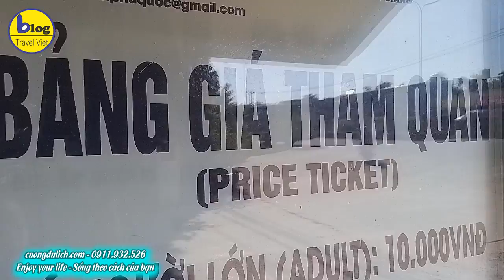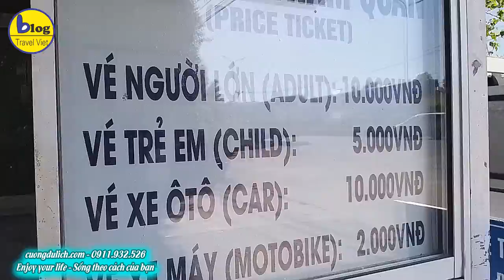Suối Tranh Phú Quốc 2021 - hướng dẫn tham quan đầy đủ và chi tiết nhất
Khu du lịch Suối Tranh là một khu du lịch ẩn chứa nhiều điều hấp dẫn và thú vị nằm ở đảo ngọc Phú Quốc, cách trung tâm thị trấn Dương Đông khoảng 9km về phía Nam.
Trước kia Suối Tranh còn rất hoang sơ, đơn thuần là một trong những điểm nghỉ ngơi giải trí của dân địa phương sau những ngày làm việc mệt mỏi hoặc khi có lễ hội lớn trên đảo. Ngày nay, Suối Tranh là điểm du lịch ưu thích của khách thăm quan và cũng là nét đặc trưng của Phú Quốc.
Từ ngoài cổng vào Khu Du lịch Suối Tranh Phú Quốc, đi qua đường mòn lát những viên đá nhỏ, sau khoảng 30 phút đi bộ, du khách được đến với một ngọn thác cao khoảng 2m. Dưới chân thác, nước đọng lại như một cái hồ, sâu khoảng 1-1,5m. Suối Tranh được bắt nguồn từ các dòng suối trên dãy núi Hàm Ninh, sau khi chảy qua các khe núi, len lỏi qua những gốc cây, kẽ đá tạo nên một dòng suối tranh xanh thơ mộng trải dài 15km. Thỉnh thoảng, có những đoạn đá ghềnh, mấp mô khiến cho dòng suối chảy qua không còn mềm mại nữa mà tạo thành những con thác nhỏ mềm mại, trắng xóa trong màu xanh mượt mà của cỏ cây hoa lá. Suối Tranh thật sự là một bức tranh tuyệt đẹp của chốn núi rừng hoang sơ Phú Quốc.
Tên gọi Suối Tranh được đặt từ năm 1963. Khi đó nhà thơ Đông Hồ trong một lần đi qua nơi này, do quá ấn tượng với vẻ đẹp tựa như một bức tranh của dòng suối này nên đã đặt tên cho nó là Suối Tranh. Đến với khu du lịch Suối Tranh, bạn sẽ được hòa mình vào với không gian thiên nhiên tươi đẹp, đắm mình trong làn nước mát lạnh, lắng nghe những âm thanh du dương của núi rừng và khám phá những hang động huyền bí tuyệt đẹp.

Nên đến khu du lịch Suối Tranh vào thời điểm nào trong năm?
Nhìn chung thì các bạn có thể đến khám phá khu du lịch Suối Tranh vào bất cứ thời điểm nào trong năm cũng được. Tuy nhiên theo kinh nghiệm du lịch Suối Tranh của Cuồng thì thời điểm lý tưởng nhất để đến đây là vào khoảng thời gian từ tháng 7 cho đến tháng 10 hàng năm. Đây là khoảng thời gian mà dòng Suối Tranh đẹp và thơ mộng nhất trong năm. Nước từ trong núi đổ về cũng nhiều vì vậy bạn sẽ được tha hồ tắm mát, xua đi những oi bức, nóng nực của những ngày hè.

Cách di chuyển đến Khu Du Lịch Suối Tranh
Đường đi đến khu du lịch Suối Tranh cũng khá đơn giản. Chỉ cần có một tấm bản đồ hoặc một chiếc smart phone là các bạn có thể tự đi đến Suối Tranh rồi. Theo kinh nghiệm du lịch Suối Tranh của Cuồng thì các bạn nên xuất phát từ trung tâm thị trấn Dương Đông rồi đi về hướng Đông Nam, theo đường 30/4 hướng đến Hàm Ninh. Tiếp tục đi theo TL 47 khoảng 3 km là sẽ đến khu du lịch Suối Tranh.

Giá vé tham quan khu du lịch Suối Tranh Phú Quốc
Khu du lịch Suối Tranh hiện nay đang là địa điểm có giá vé vào cửa rẻ nhất tại Phú Quốc hiện nay. Giá vé tham quan khu du lịch Suối Tranh đang được áp dụng hiện nay là 10,000đ / 1 người. Đặc biệt giá vé này luôn được giữ cố định và sẽ không thay đổi dù vào những dịp cao điểm. Nếu bạn cắm trại thì sẽ mất thêm một khoản kinh phí rất nhỏ để thuê lều trại thôi. Để biết thêm thông tin chi tiết về khu du lịch Suối Tranh, bạn có thể liên hệ: Khu du lịch Suối Tranh, ấp Suối Mây, xã Dương Tơ, Phú Quốc, ĐT

Cần chuẩn bị những gì khi du lịch Suối Tranh
Suối Tranh luôn là địa điểm lý tưởng để cắm trại và tổ chức những buổi pic nic tại Phú Quốc. Nếu bạn muốn tổ chức pic nic tại đây thì hãy chuẩn bị sẵn một chút đồ ăn như bánh mì, thịt xiên, hải sản ướp sẵn, nước ngọt, rượu sim, … Bạn không cần phải mang theo võng hay lều bạt vì tại khu du lịch Suối Tranh có dịch vụ cho thuê những vật dụng này với giá rất rẻ.

Những trải nghiệm thú vị khi du lịch Suối Tranh mà bạn không nên bỏ qua
Tắm thác
Còn gì tuyệt vời bằng khi vào những ngày nóng nực và oi bức chúng ta được hòa mình vào với dòng nước mát lạnh tại đây. Cảm giác đứng dưới dòng thác nước đổ từ trên cao xuống, nhắm mắt tận hưởng bạn sẽ cảm thấy như mọi căng thẳng, lo lắng của cuộc sống dường như đều tan biến hết để nhường chỗ cho những phút giây thư giãn tuyệt vời. Tuy nhiên bạn cần lưu ý là phải luôn giữ gìn vệ sinh chung khi tắm tại đây. Không vứt rác bừa bãi.

Chụp hình sống ảo

Cho dù có phải là một tín đồ thích sống ảo hay không thì đến với khu du lịch Suối Tranh các bạn cũng nên chụp cho mình những bức ảnh làm kỷ niệm. Tại đây có những back ground vô cùng ấn tượng và chắc chắn bạn sẽ có được những bức ảnh độc đáo, khiến cho bạn bè ở nhà phải ganh tỵ đấy.